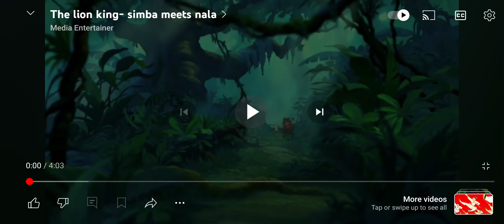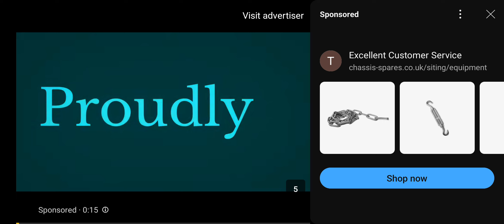Simba and Nala